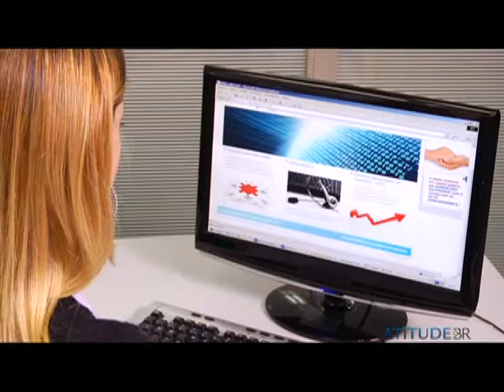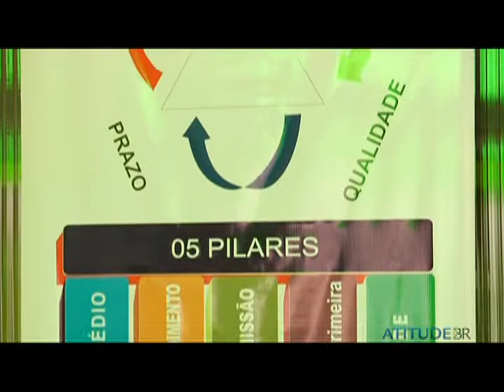6- Sócios e Sociedade... Unidos para Sempre? - 2/4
As habilidades compleentares são importantes na constituição de uma empresa. Será que isso é mais importante do que a afinidade pessoal?
Cases: Compuline e Jopema